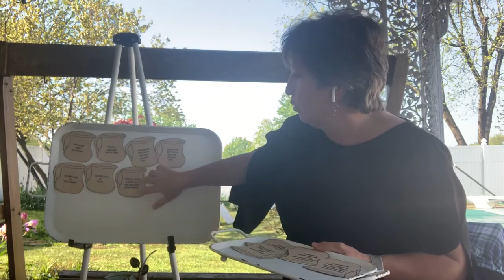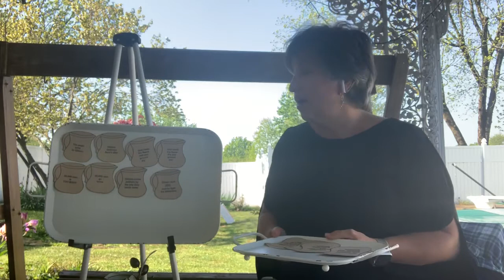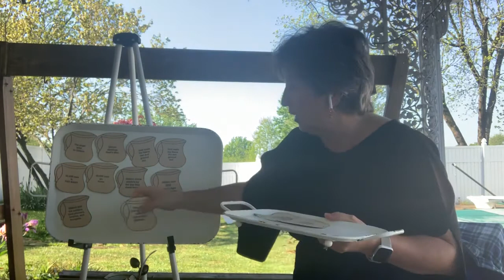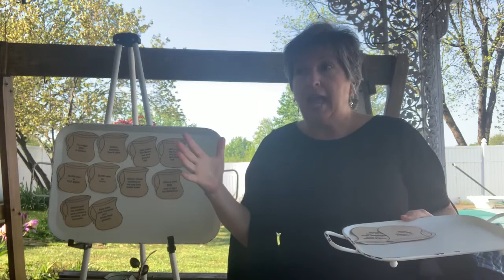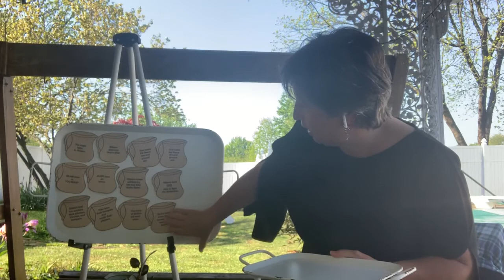Wednesday April 22, 2020 - Children's Ministry Activity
Here is our Children's Ministry Lesson for Wednesday April 22, 2020.

If you would like to do this activity with your child at home, the .pdf for these pitchers can be found below: